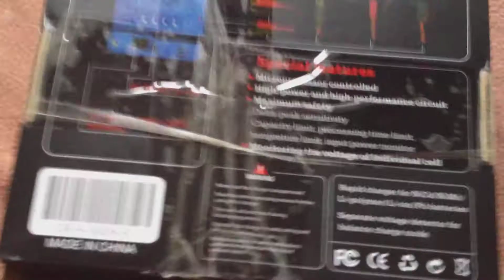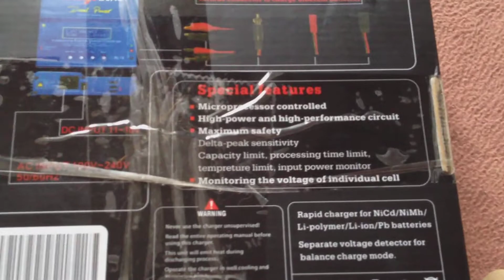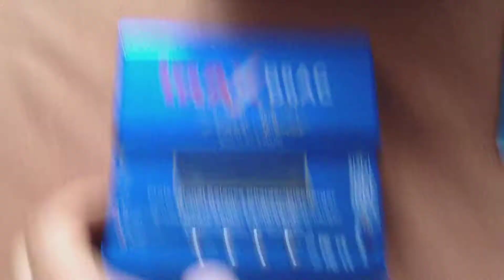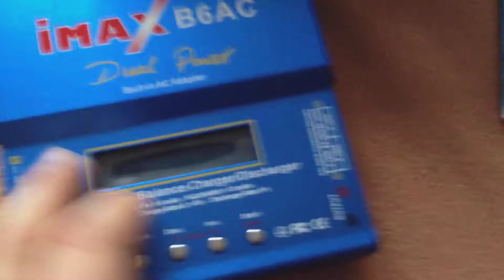Unboxing IMAX B6AC [Deutsch/FullHD]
Hier beziehe ich auch meine Rc Cars/Teile bester Shop !!! super schneller Versand (ab 150€ kostenlos) ,Mega gute Preise und nette Leute